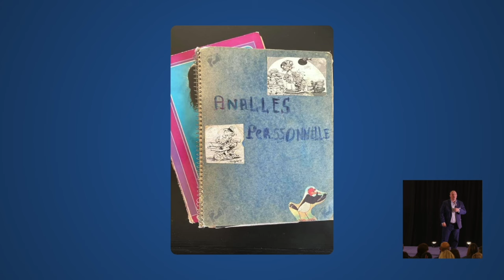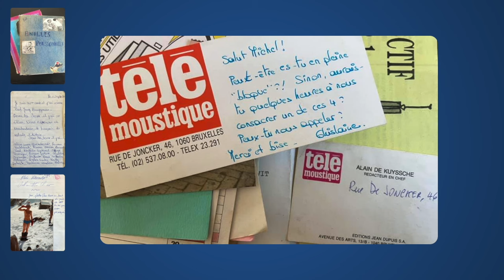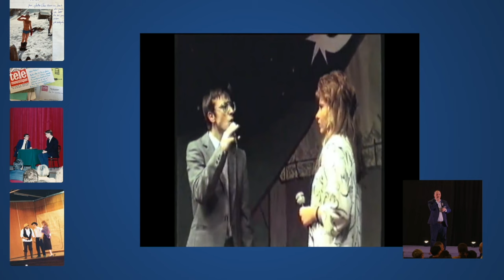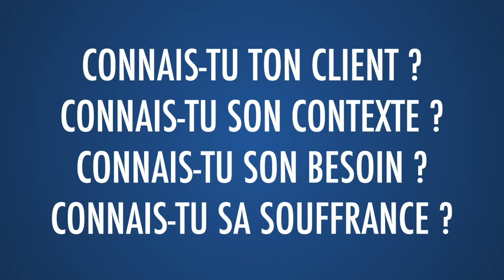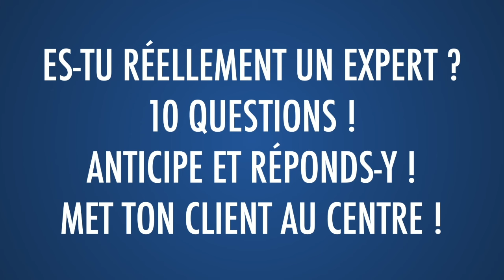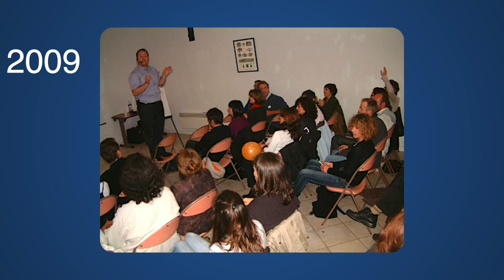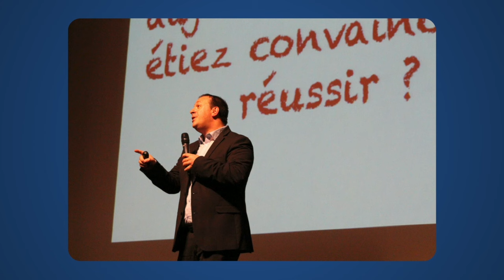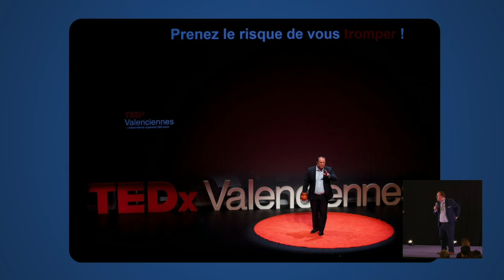PRENDRE LA PAROLE EN PUBLIC : UN CADEAU ! [ASTUCES DE PRO !]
Beaucoup éprouvent de grandes difficultés à parler en public !
Il paraît que nous préfèrerions mourir que parler en public !
C'est un mythe ! 🤗

Les Grands Orateurs sont-ils éloquents de naissance ?
Le talent est-il inné ?
Comment engager une conversation ?
Comment créer un pitch qui capte l'attention ?
Comment saisir les opportunités ?
Comment réussir une conférence, un discours ou un pitch ?
A quoi reconnaît-on les experts, les vrai ?